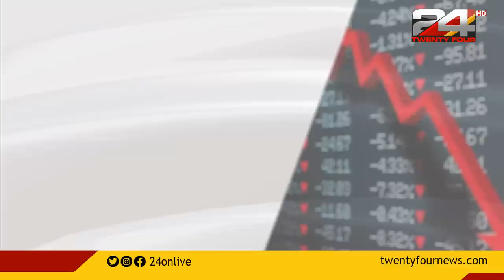മറ്റൊരു ആഗോള സാമ്പത്തിക മാന്ദ്യം ഉടൻ ഉണ്ടാകുമോ? | Recession